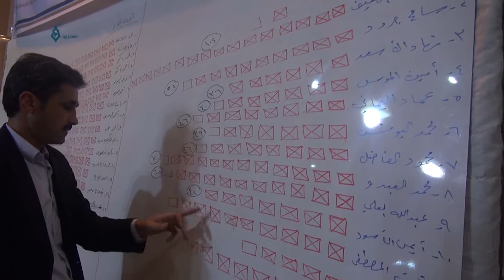انتخاب أعضاء نقابة المحامين فرع إدلب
عُقدت جلسة أولية صباح اليوم، لنقابة محامي إدلب الأحرار، لانتخاب رئيساً وأعضاء جدد، وحضر هذه الجلسة عدداً كبيراً من المحامين المنشقين عن النظام السوري في مدينة إدلب